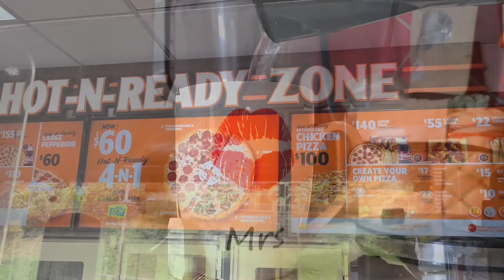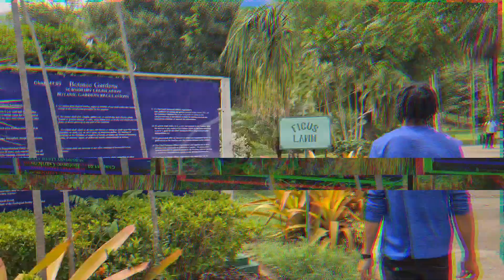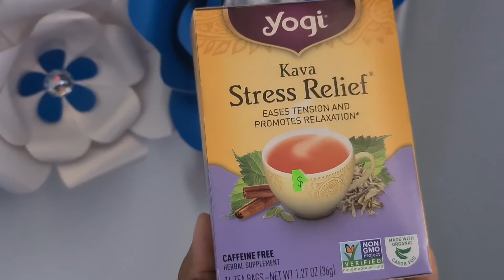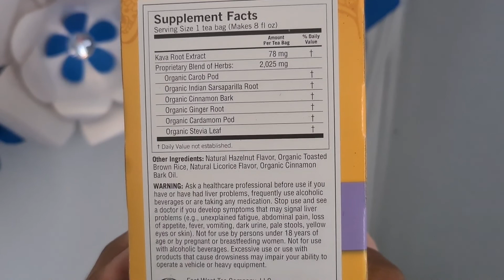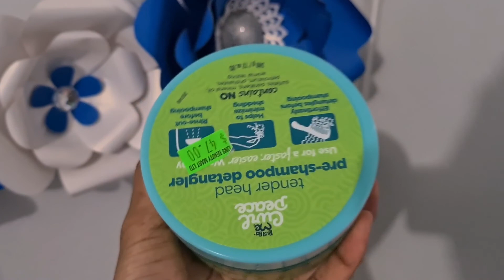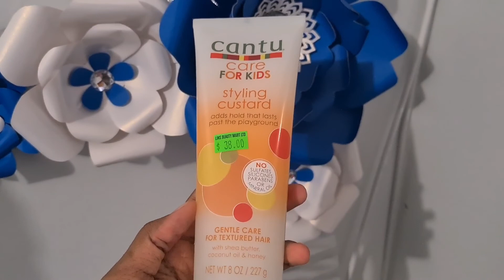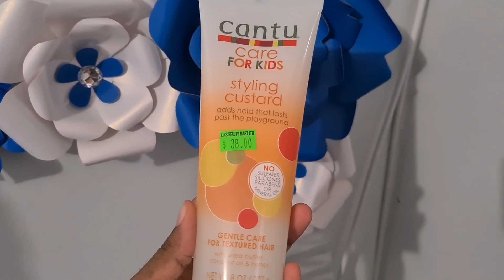Vlog: Spend the week with me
HEY BABES!

Hey guys so i went to a little picnic with the fam and procrastinated so much to wash my hair🤣🤣🤣🤣